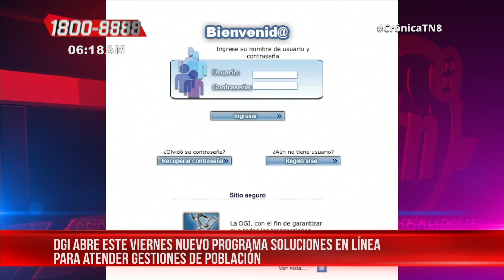Rosario Murillo: "Se registran lluvias en 11 puntos del país" - Nicaragua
La vicepresidenta de Nicaragua, Rosario Murillo, en su alocución de este miércoles destacó que "Nicaragua es bendita y está fortalecida en la confianza en Dios y es digna por nuestra grandeza espiritual".

"Libre porque aqui vivimos por el bien común, procurando el porvenir siempre", dijo Murillo.

"Hoy es un bonito día por que está nubladito y el INETER nos indica que se registran lluvias en 11 puntos del país donde está lloviendo; ya huele a invierno y nuestro campesino y productores se preparan para sembrar con la confianza en Dios".

"El mensaje hermosísimo del Santo Padre sobre la dignidad de las personas y del trabajo, lo tomamos y lo seguiremos poniendo en práctica como todos los días: El trabajo y la paz decimos nosotros en Nicaragua", continuó Murillo.

 Vicepresidenta Rosario Murillo: "El MINSA reporta que completó su meta en la jornada del censo nutricional"

"Este miércoles compartimos los números del censo nutricional a niños y niñas que organizó el MINSA, completó su meta con una cifra de 1 millón 386 mil 351 (niños y niñas) con los cuales estaremos trabajando para asegurar que su alimentación sea la mejor para superar cualquier problema nutricional", afirmó.

Nuevos Proyectos
Inauguración del puesto de salud Primero de Mayo en Matagalpa, atendiendo a más de 10 mil habitantes en siete barrios de la zona norte.

Rehabilitación del centro de salud de Totogalpa (Madriz) para recibir emergencias, con una inversión de más de 12 millones de córdobas. "Esperamos cumplir esta obra en el mes de octubre de la mano de Dios", dijo Rosario.

"Damos gracias a Dios por el mejoramiento de los centros escolares en Rosita, El Empalme, y la Costa Caribe, Nueva Esperanza, con una inversión de más 45 millones de córdobas, para que los estudiantes reciban su educación, señaló la vicepresidenta.

"Desde el MINED estamos en foros virtuales con expertos en educación de distintos países, con el objetivo de fortalecer conocimientos y capacidades en distintas áreas", detalló Murillo.

MINED y Canal 6 están produciendo nuevo programa que llevara el nombre de "Teleclase", con la finalidad del fortalecer la enseñanza en el país, el que será transmitido de lunes a viernes para estudiantes de primaria y secundaria.

Vicepresidenta Rosario Murillo: "tenemos la inauguración de una nueva estación policial en Waslala"

"El viernes 8 de mayo estaremos inaugurando nueva estación policial en Waslala, y llevará el nombre Reynaldo Amador, donde más de 72 mil habitantes tendrán protección", indicó Murillo.

"INETER nos reporta 8 sismos en nuestro territorio en las últimas 24 horas, todos de magnitud menor de los 4 grados", especificó.

Para finalizar, Murillo dijo que "vamos adelante siempre de la mano de Dios, así seguimos trabajando duro todos los días, con mucha fe, con voluntad y con el compromiso de avanzar".

Nota web: